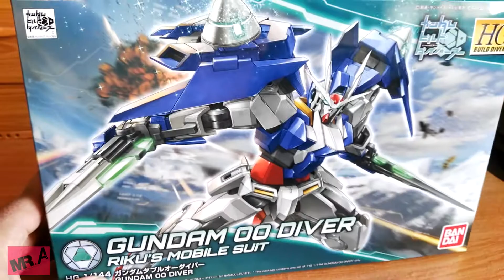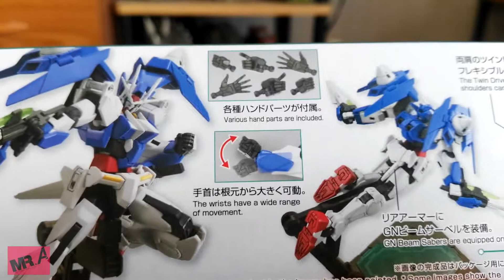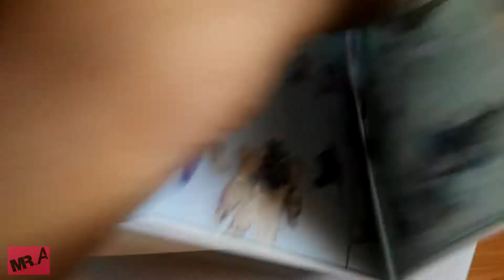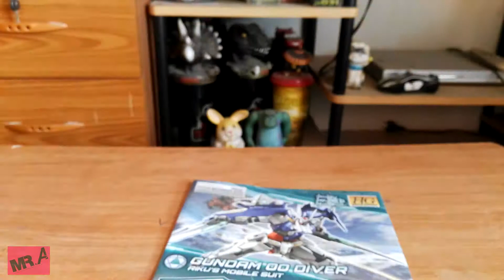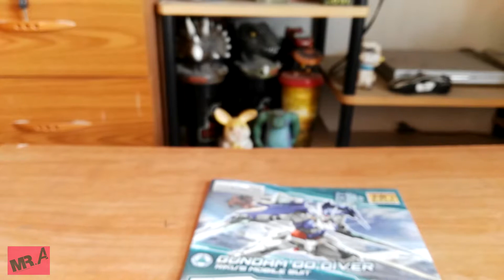Review EP.8 HG Gundam OO Diver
เพื่อเป็นกำลังใจในการทำคลิปต่อๆไปนะครับผมม ^^